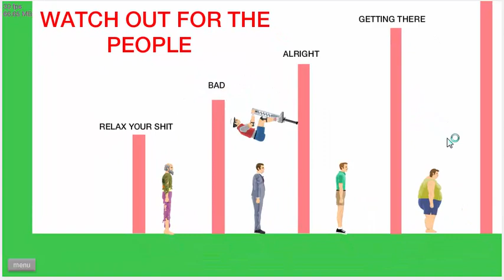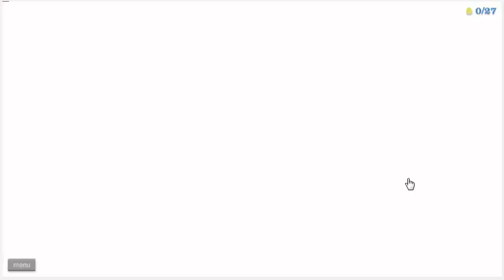Happy Wheels FTW EP 1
abonirai seee! :)